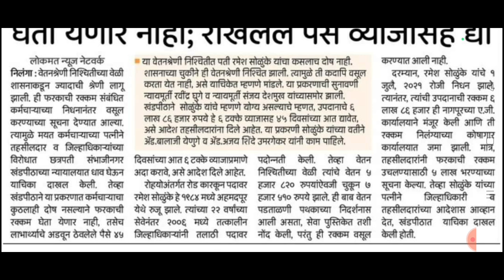राज्य सरकारी कर्मचाऱ्यांना आनंदाची बातमी/कोर्टाने दिला सरकारला दणका... पहा सविस्तर